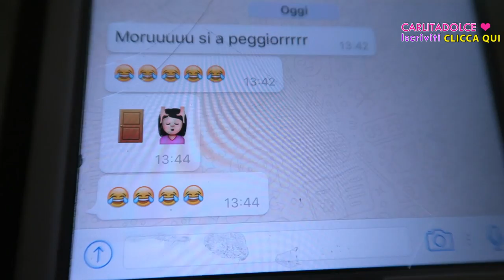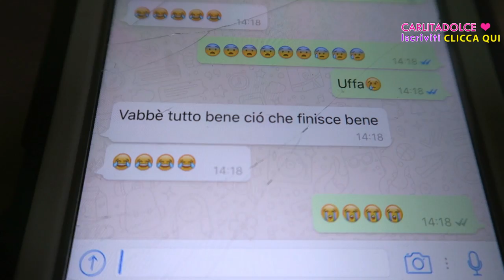SOLA, TRISTE E ARRABBIATA !!!! - VLOG Venerdì 23 Settembre 2016 | Carlitadolce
Ciao ragazze! ^_^
Tanti LIKE se vi piacciono i nostri video Vlog, a questo ci tengo particolarmente. perchè mi sfogo con voi dei miei problemi! Vi voglio bene e vi ringrazio per tutti i vostri bellissimi messaggi!!! :-* POLLICE IN SU se volete il Video del nostro Nuovo allenamento in palestra e la mia morning routine!! ;-)

Seguici anche su Snapchat:

►Carlitadolce
►Nancyamara
►MaxAgrodolce